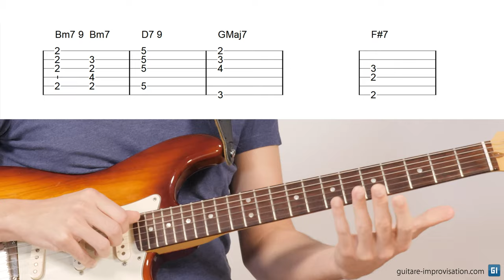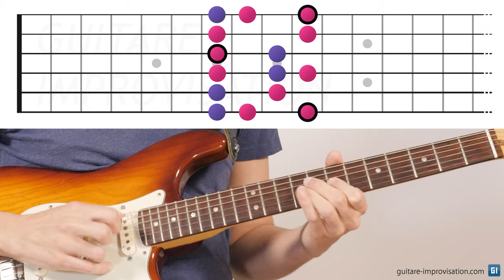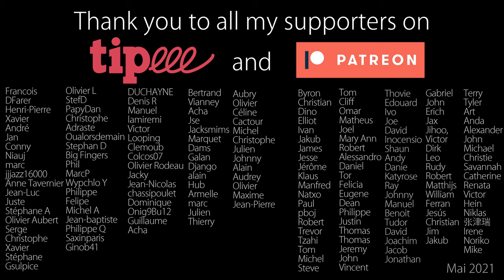Improviser sur "It Runs Through Me" (Tom Misch)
Dans cette vidéo je vous donne des pistes pour improviser sur la tourne du morceau de Tom Misch "It Runs Through Me". Tout est relevé et téléchargeable en un clic (liens ci-dessus). Même si les conseils commencent assez simples avec la pentatonique de Bm, c'est plutôt une vidéo destinée aux guitaristes avancé.e.s.

0:00 Introduction
0:40 Analyse
1:45 Penta de Bm aux doigts
2:57 2-3 conseils
4:08 1ère improvisation
4:50 9M 6m et notes cibles
7:48 Impro rubato
8:42 Impro finale
9:58 Conclusion
11:02 Thank You Patreons !